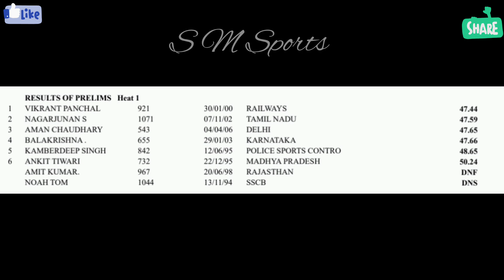Men's 400m Heat 1 ● 62nd National Open Athletics Championships 2023 🇮🇳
VIKRANT PANCHAL
NAGARJUNAN S
AMAN CHAUDHARY
BALAKRISHNA
KAMBERDEEP SINGH
ANKIT TIWARI
AMIT KUMAR.